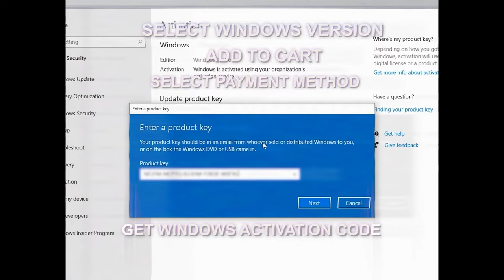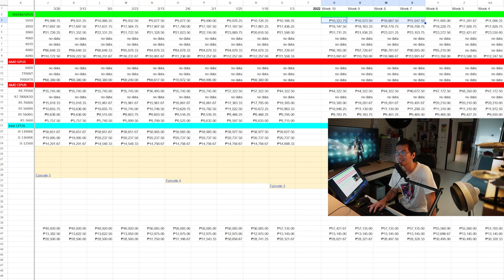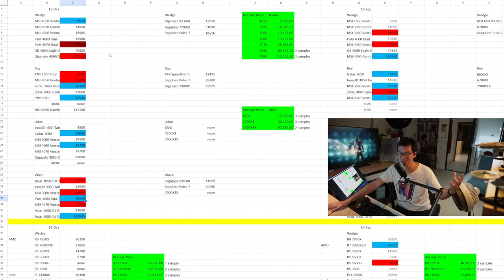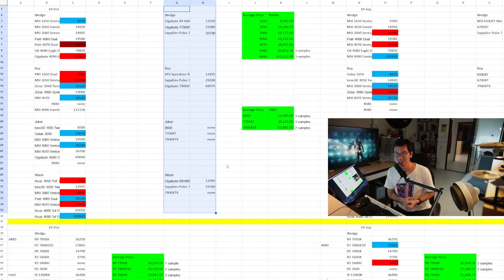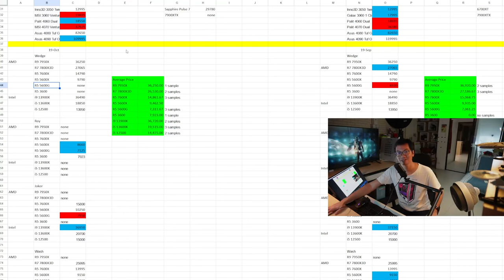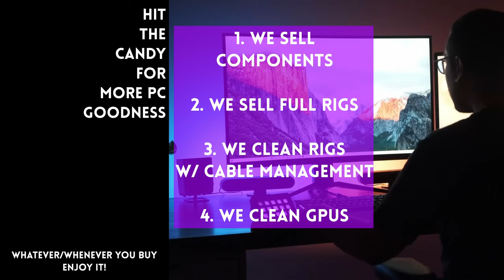Will NEW hardware bring ⬇ the PRICES of OLD hardware?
Pricewatch Episode 1 Nov 2022

Episode 404x78x23 - Tracking CPU and GPU prices in the Philippines